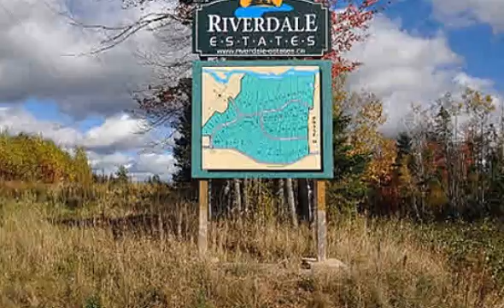136 ROCKCLIFFE Drive, Enfield, NS B2T 0G7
136 ROCKCLIFFE Drive Enfield, NS Mariana Cowan Home Selling System Coldwell Banker Supercity Realty Please contact listing agent for more details. This 6.01 acre waterfront lot is located in the new Riverdale Estates Subdivision just minutes from the Stanfield International airport. This community fronts onto the Shubenacadie River with 110+ lots being developed into 2 phases. Launch your small boat, go fishing or invite the family for a picnic while taking in the stunning scenery. Only minutes from the Irving Big Stop, TransCanada Highway, the town center of Enfield, shopping, beautiful Oakfield Golf Course and Airlane Golf Club. If you work in the city you are just 30 minutes from Downtown Halifax, 20 minutes to Dartmouth Crossing and the Burnside Commercial Park. This is an ideal place to call home. Bring your own plans or choose from the many available plans and builders. Take a drive and come visit or have a look at our website and view our virtual tour.